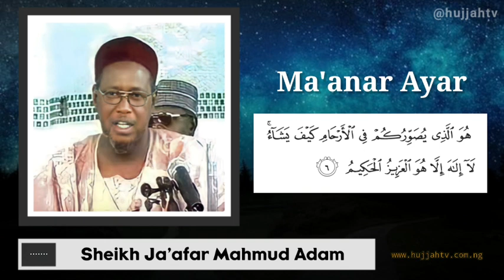Ma'anar Ayar هو الذي يصوركم في الأرحام كيف يشاء - Sheikh Ja'afar Mahmud Adam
PLEASE NOTE:
Any of the views expressed by the speakers do not necessarily represent the views of Hujjah Tv or any other projects it may have or intend to do.